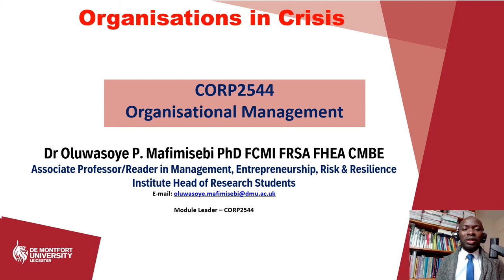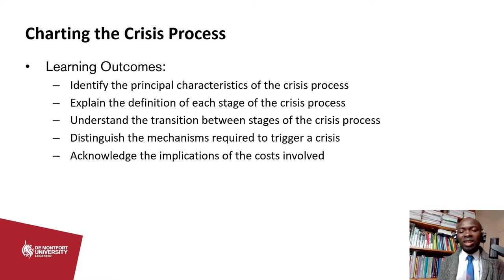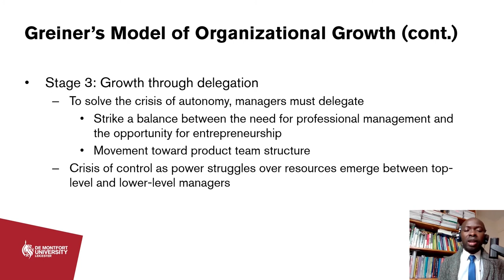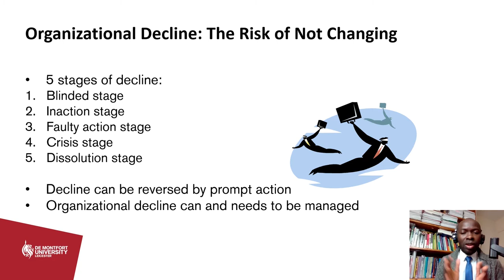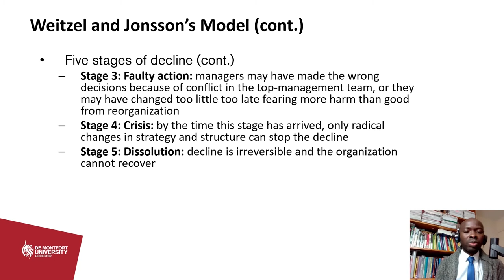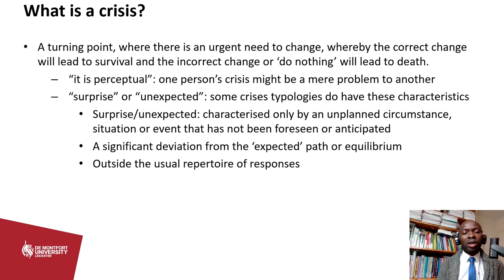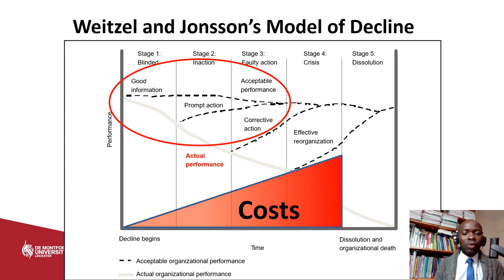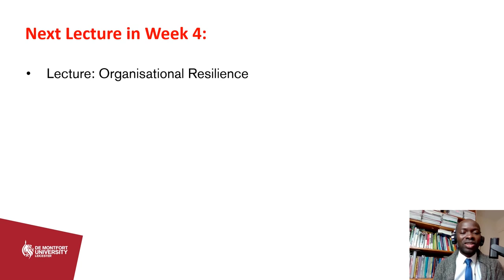Crisis Management: Managing Organisations in Crisis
Crisis management is crucial to every organisations. Managers and leaders need to know why crisis management matter. How to manage crisis. Understand the causes of organisational decline. Understand the growth process and how to manage this. What is crisis?